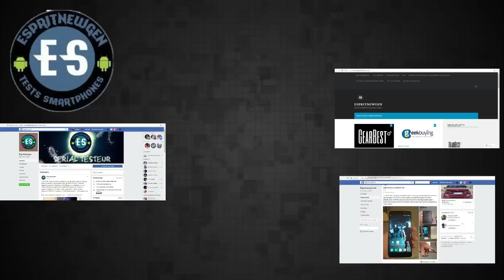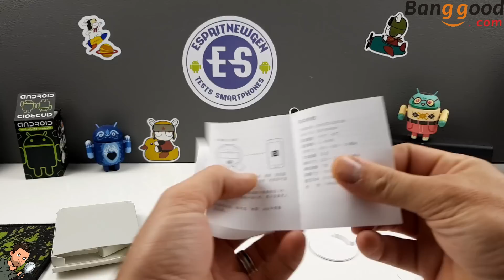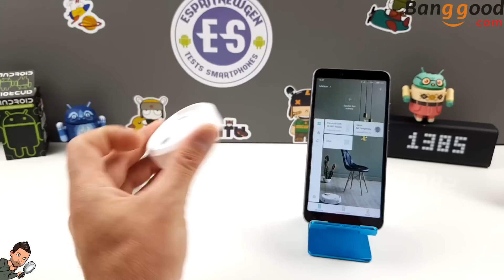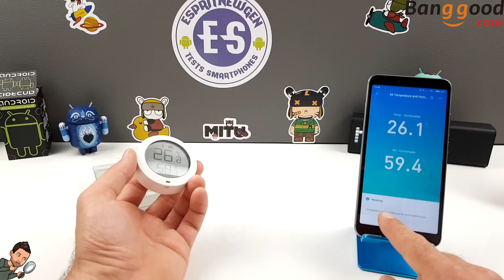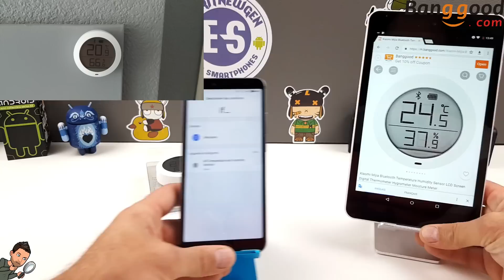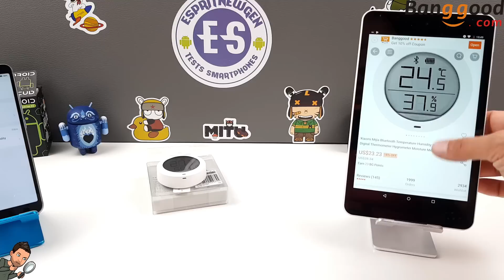Xiaomi Mijia Bluetooth Température test,c'est chaud!!😎😎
Merci à dingodor one

Bonjour, le capteur de température fait beaucoup de chose mais il vous faut un gateway bluetooth. Sans le gateway bluetooth(soit la caméra,le plafonnier ou la lampe de chevet xiaomi) vous allez avoir qu'une connexion bluetooth et si vous êtes a l’extérieur de chez vous vous n'aurez pas accès au capteur de Température. Grace au gateway bluetooth vous allez avoir accès a des graphiques de consommation et crée des scènes pour votre installation de chauffage, climatisation

-lien Banggood

Caractéristique du smartphone :

-Nous conctacter:

Contact marketing :
Skype : live:vivleceliba